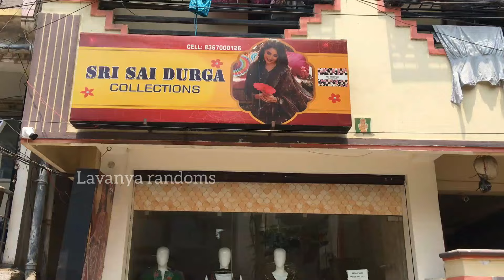Single piece లేదా bulk purchase ఇక్కడ దొరికే prices లో మరెక్కడా దొరకవు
Sri Sai Durga Collection
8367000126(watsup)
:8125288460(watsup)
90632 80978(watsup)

Sri Sai Durga collections*
Kukatpally
Sumitra nagar
Near canara bank lane
Opp.to piller no:782

Watsup group,:2

Watsup group:3

Watsup group4

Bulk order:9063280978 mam